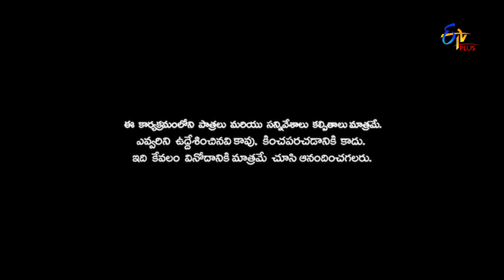Patas 2 | Intro | 31st October 2019 | ETV Plus